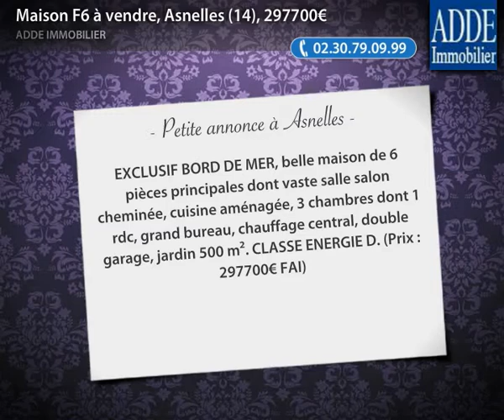Maison F6 à vendre, Asnelles (14), 297700€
EXCLUSIF BORD DE MER, belle maison de 6 pièces principales dont vaste salle salon cheminée, cuisine aménagée, 3 chambres dont 1 rdc, grand bureau, chauffage central, double garage, jardin 500 m². CLASSE ENERGIE D. (Prix : 297700€ FAI)

• AGENCE :
ADDE Immobilier (Bayeux)

• ANNONCE :
• Type de bien : Maison
• Nb de pièce : 6
• Surface : 140m²
• N° de mandat : 7574228
• DPE : 225 kWhep / m².an
• GES : 45 kgéqCO2 / m².an
• Prix : 297 700,00€ FAI